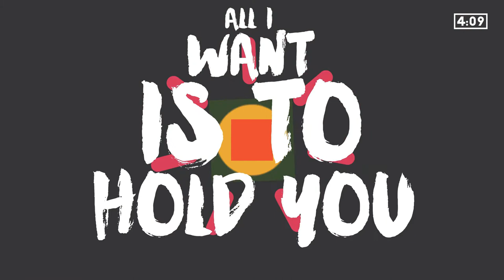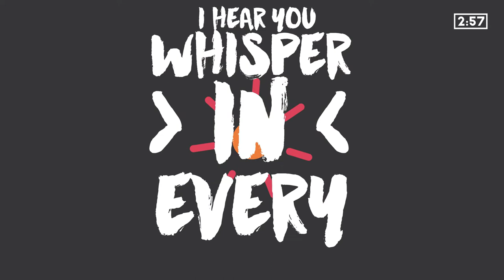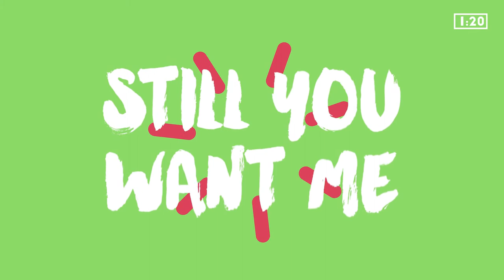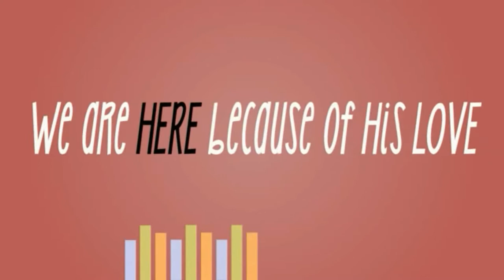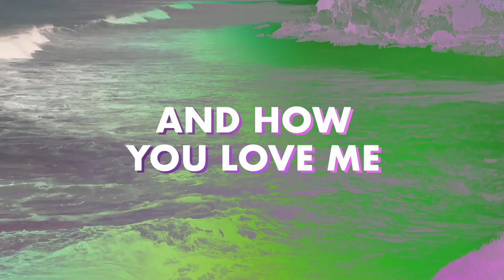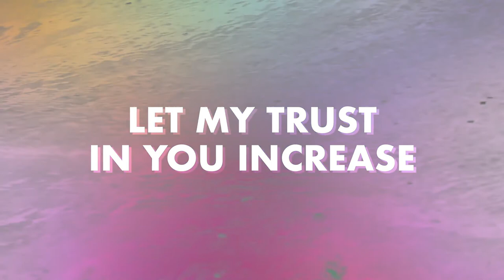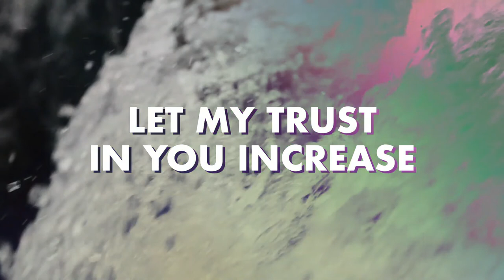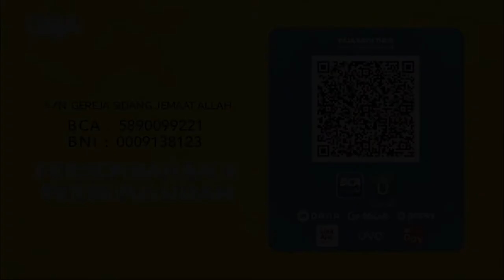Online Sunday Service (Ibadah Online) - Energize GSJA Batu Tulis - 6 December 2020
Online Sunday Service ( Ibadah Online )
Energize GSJA Batu Tulis Jakarta
6 December 2020

Pembicara: Pdt. Willing Hariyanto
Praise & Worship: Evanthe & Dinda